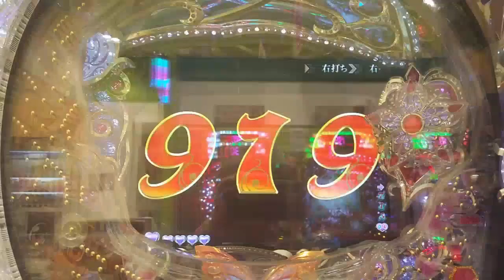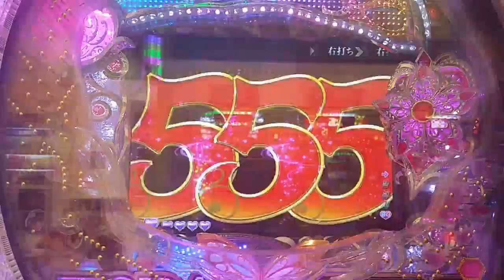貴重【ゴールドフレーム 恋しくて SONG RUSH】 CR 倖田來未 KODA KUMI LEGEND LIVE sweet ver99】 ハタザワマコト